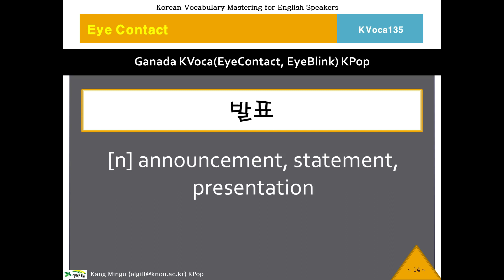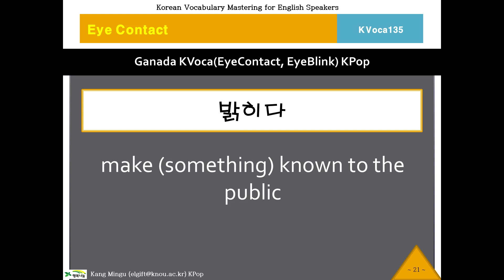135 KVoca, 케이보카, Eye Contact 135, Korean Vocabulary, 한국어, 한국어 단어, 한국어 보카, Study Korean Voca, 영작문 연습